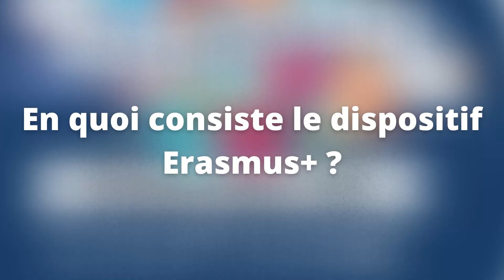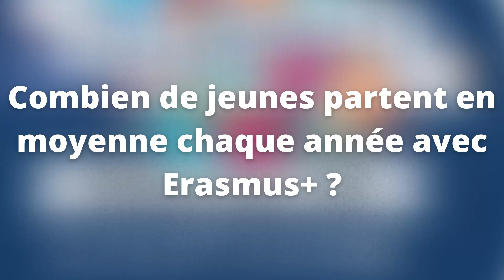Une expérience pro à l'INTERNATIONAL : la Mission Locale vous propose ERASMUS + !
Bernardo a bénéficié d'une mobilité Erasmus +  en Irlande en 2020. Il se joint avec Pierre VENET, référent Mobilité Internationale de notre Mission Locale, et revient sur son expérience inoubliable.

Merci à eux pour cette interview !